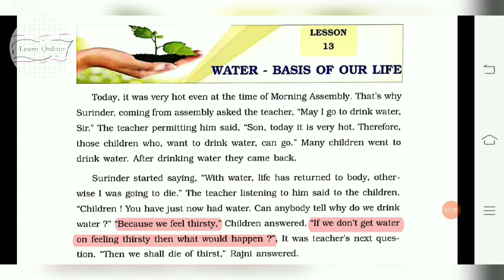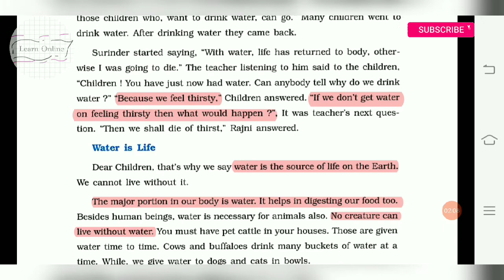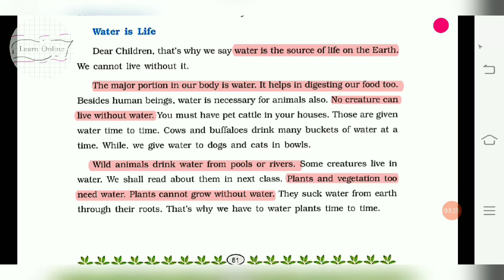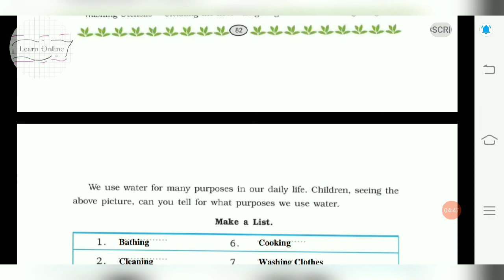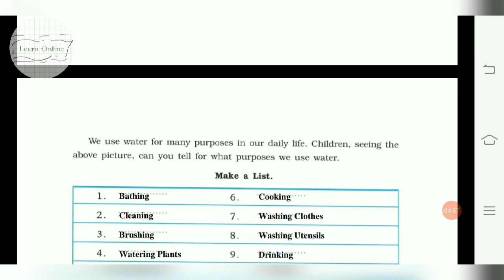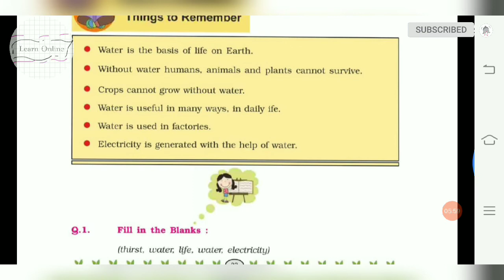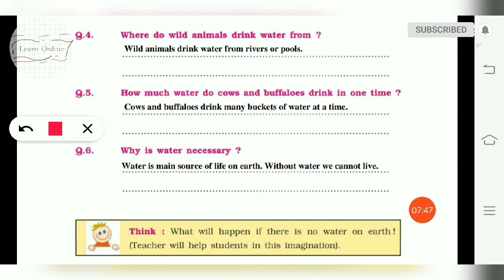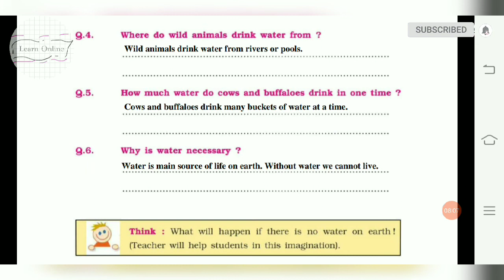|Class 3rd|EVS|PSEB|Chapter 13[Water Basis Of Our Life]